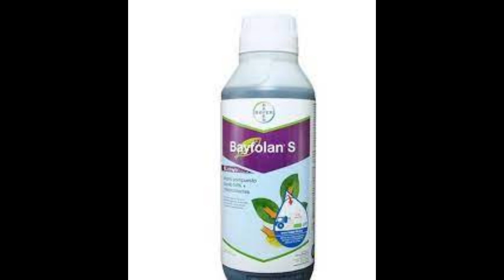Se puede MEZCLAR FERTILIZANTE foliar con INSECTICIDAS y FUNGICIDAS 🥑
fertilizante foliar,eliminar hongos y plagas del huerto,abono foliar,foliar para limon,dosis de urea foliar,foliar para limonero,foliar para citricos,foliar,fertilizacion foliar,urea foliar,abonos foliares,nutriciòn foliar,abono folia,abono con cascara de platano,que es la tierra de diatomeas y para que sirve,consejos de huerto y siembra,dosis para fumigar con amitraz,elimina hongos y plagas del huerto,protección contra plagas y enfermedades